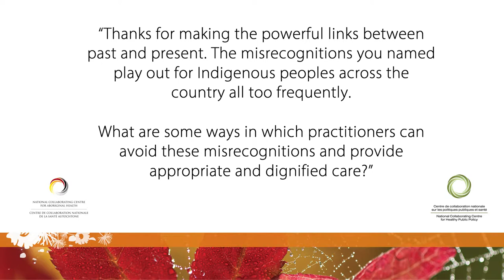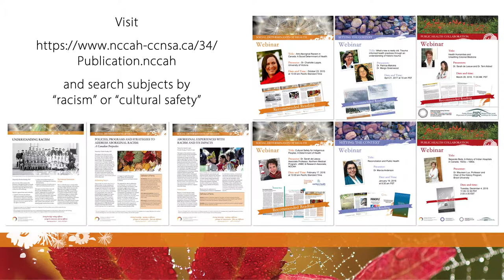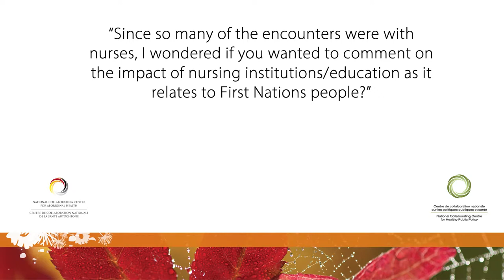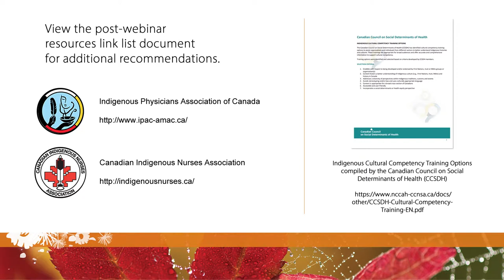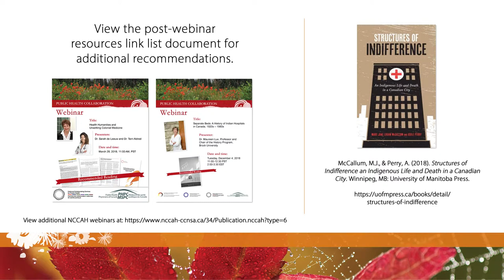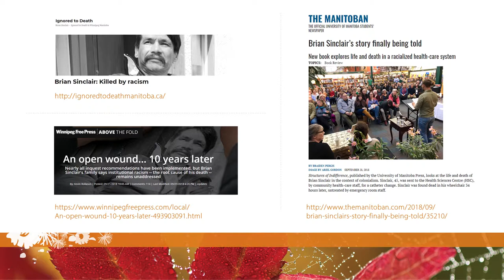NCCAH Webinar Structures of Indifference Q&A with Mary Jane Logan McCallum & Adele Perry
In this video recording of the co-hosted NCCHPP and NCCAH webinar “Structures of Indifference: An Indigenous Life and Death in a Canadian City” (held September 21, 2018), authors Mary Jane Logan McCallum and Adele Perry discuss questions submitted by the webinar attendees.

For additional information, speaker bios, learning objectives, recommended readings, and resource downloads please

Webinaire du CCNSA : Structures d'indifférence : vie et mort d'un Autochtone dans une ville canadienne

Dans cet enregistrement vidéo du webinaire co-organisé du CCNPPS et du CCNSA « Structures d'indifférence : vie et mort d'un Autochtone dans une ville canadienne » (tenue le 21 septembre 2018), les auteurs Mary Jane Logan McCallum et Adele Perry discutent des questions posées par les participants au webinaire. Le webinaire est en anglais seulement.

Pour plus d'informations, la biographies du conférenciers, les objectifs d'apprentissage, les lectures recommandées et le téléchargement des ressources, veuillez consulter